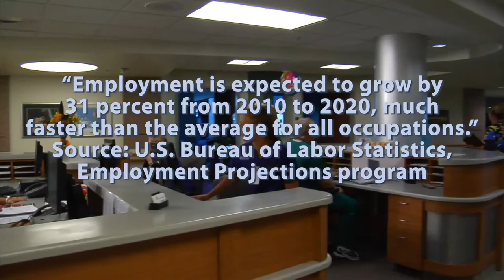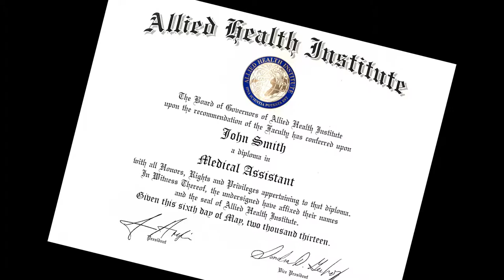Video Production Company, Videographer, Videography, Florida, Palm Beach, Ft lauderdale, Miami